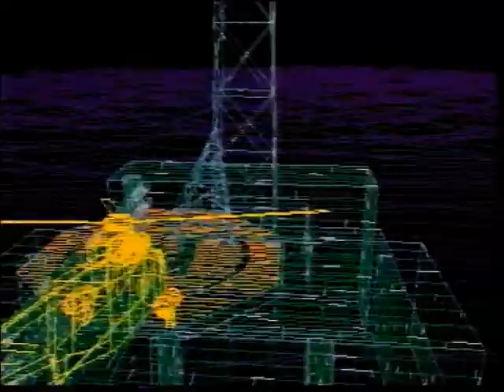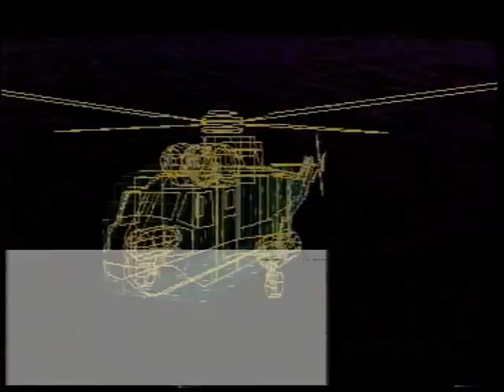GamesMaster S2 E07